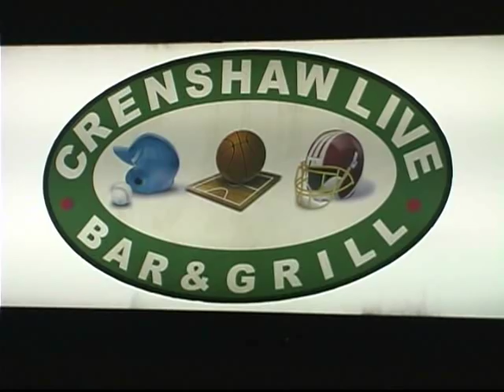Sandman Negus PERFORMING "MUSIC VIDEO" at crenshaw live